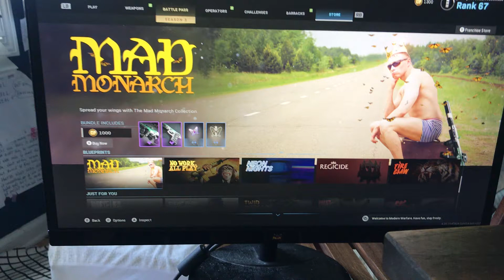THE MAD MONARCH BUNDLE..